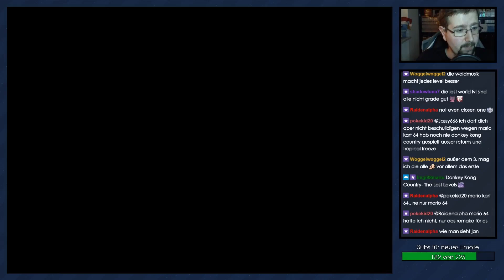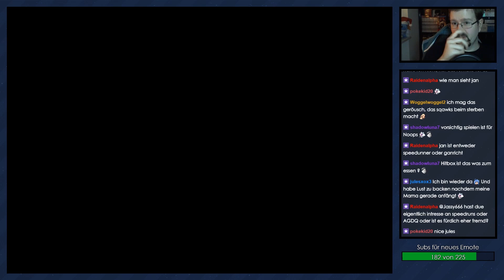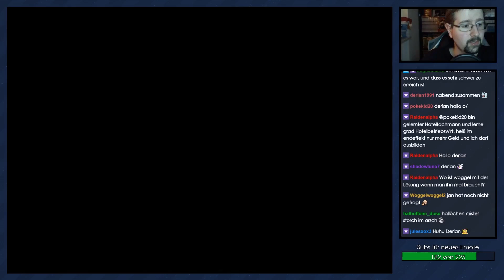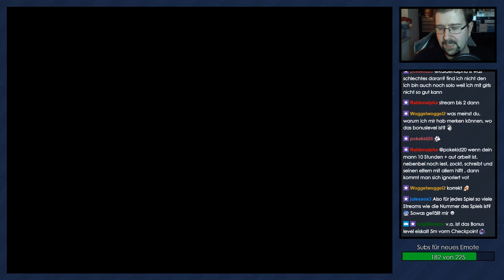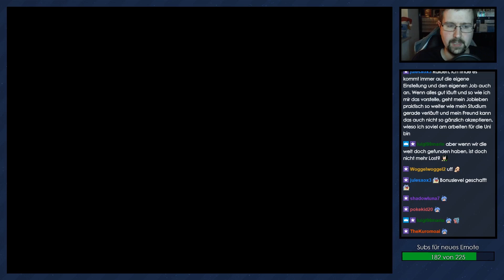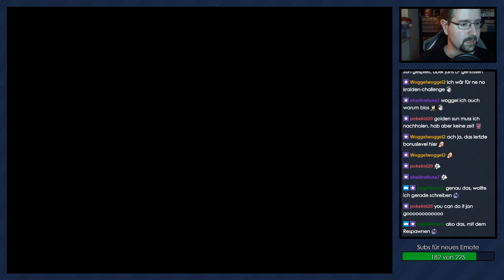Donkey Kong Country 3 [Livestream] - #10 - Spechte im Anflug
Und die wollen mit Sicherheit nur Ärger